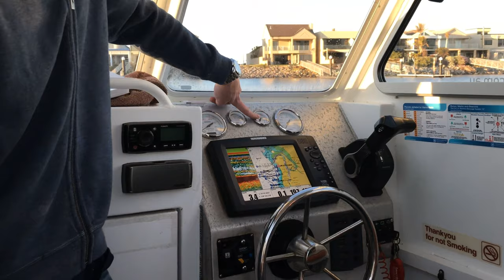A day out with B.A. Boat Hire in Adelaide, South Australia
Check out our collaboration with B.A. Boat Hire in Adelaide, South Australia and start planning your day out on the water!

Choose the best boat rental and hire company in Adelaide who offer walk-on/walk-off half and day hire, weekend hire, extended hire along with boat tuition and commercial hire.

Whether it's a full day fishing, a few hours cruising or taking a boat away on holiday with you, get in touch with B.A. Boat Hire now to book your next water adventure!